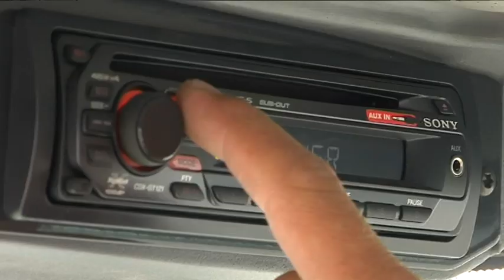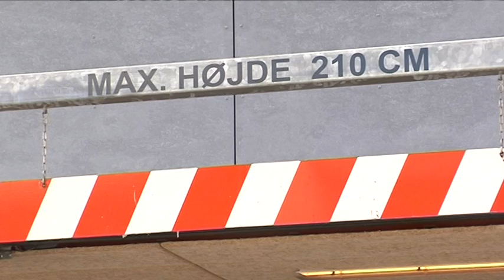Nilfisk Egholm 2250